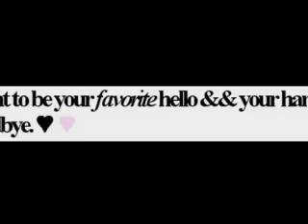Favorite Hello, Hardest Goodbye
hi ppls! so this is a new series, and its like a real life thing. everyone is famous, joe and camilla are dating, blah blah...

~Demi's P.O.V.~
"he is SOOO hot." selena stated. "ehh, not my type." i replied to her. "dems, what IS your type again? the whole rocker bad boy thing is getting old." i took another bite of my mint chocolate chip ice cream and flipped the page of my People magazine. "Gary Sinise" i said as plainly as i would say hi. selena looked at me with a what the heck? look. "you mean the dude on CSI NY? the one who plays Mac?" "yup" i said, popping my lips at the "p". selena burst out laughing. after taking some spoon-fulls of her rocky road with sweedish fish -i was always disgusted by that combo- she calmed down a bit. "dems, pick a guy YOUR age" she said, smiling. "i cant. all the guys i know are either like my bothers or my best friends. theres no chance of a relationship with them." "demi, come on, you say yourself all the time that great relationships start out as great friendships" i sighed, knowing she was right. selena took my chi that was plugged into the wall outlet and began straightening her hair. "dont worry demi, you'll find a guy out there someday" i gave her a yeah mhmm... look and  turned on the t.v. disney was the channel that appeared. sonny with a chance was on. it was creepy watching myself on the screen, so i looked to see what else was on. "ooh! no, leave it! i love this!" selena yelled. for some odd reason, selena was in love with my show. i dont see why, i've seen funnier. selena finished up her hair and pulled out my laptop. sel seems to like using MY stuff, not HER stuff. i turned off the t.v. and went to my closet. "pwickin  owt swomethin to whare to thwa mwa twamawa?" i heard selena mumble. i turned around to face her. "what?!" i said to her. turns out, selena had a HUGE spoonful of ice cream in her mouth. she put her finger up as if to say hold on and took her time swallowing. after 5 minutes she finally finished. "picking out something to wear to the mall tomorrow?" she finally managed to say. "oh, yeah." i said, turning back to my closet. "OOH OOH OOH! CAN I HELP!! PWEASE!!!" she whined like a little kid wanting to be picked on by his teacher when she said this. "sure" i shrugged. "AWSOME!" sel yelled in my ear. selena stared at me, then looked intentlly at the closet. slowly, she made her way to it. she ran her fingers along the clothes and BAM! selena went freaking crazy!!! she THREW the clothes out of the closet, not knowing that they were all hitting me in the face. she ransacked my closet for something for me -and probably her. like i said, she likes my stuff- to wear. knowing sel, her being the more girly one in our friendship, would pick out something i wouldnt wear. pink. "there, all done!" my perky little friend daclared. i looked at the clothes layed out on the bed. a wide strapped leapord tank-top with a off the shoulder pink flowly shirt over it. black skinny jeans and black heels. i sighed, got up, and nugged her out of the way. i easily picked out  faded and fringey grey shorts, a deep violet a-symetrical top and black shiny flip flops. "ta-daaa!" i said to her rather boredly. selena just looked at me and shrugged. "ill wear this then." was all she replied. we changed into our pj's and got into bed. for some reason, i couldn't get out of mind that tomorrows trip to the mall wouldn't be like any other...
~End Oof P.O.V.~

i kno this is SERIOUSLY boring, put the next one will be loads better. bye peeps! (haha... im so lame :) )